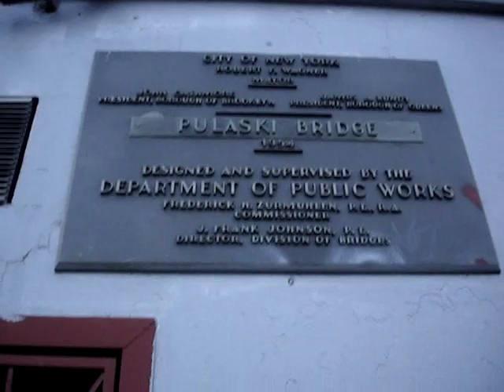ON THE PULASKI BRIDGE. 2009.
The Pulaski Bridge in New York City connects Long Island City in Queens to Greenpoint in Brooklyn over Newtown Creek. It was named after Polish military commander and American Revolutionary War fighter Kazimierz Pułaski (Casimir Pulaski) because of the large Polish-American population in Greenpoint.[1] It connects 11th Street in Queens to McGuinness Boulevard (formerly Oakland Street) in Brooklyn.

The Pulaski Bridge opened to traffic on September 10, 1954.] It served as a replacement for the nearby Vernon Avenue Bridge, which had linked Vernon Avenue in Long Island City with Manhattan Avenue in Greenpoint.

Designed by Frederick Zurmuhlen, the Pulaski Bridge is a bascule bridge, a type of drawbridge. It carries six lanes of traffic and a pedestrian sidewalk over the water, Long Island Rail Road tracks, and the entrance to the Queens-Midtown Tunnel. The pedestrian sidewalk is on the west or downstream side of the bridge, which has good views of the industrial areas surrounding Newtown Creek, the skyline of Manhattan, and of a number of other bridges, including the Williamsburg Bridge, the Queensboro Bridge, and the Kosciuszko Bridge. The bridge was reconstructed between 1991 and 1994.

From 1979 until 1990, a message reading "Wheels Over Indian Trails" was painted on the Pulaski Bridge over the approach to the Queens-Midtown Tunnel. The artwork was created by John Fekner as a tribute to the thirteen Native American tribes who inhabited Long Island.

Located 13.1 miles from the start of the New York City Marathon at the Verrazano-Narrows Bridge, the Pulaski Bridge serves as the halfway point in the race.